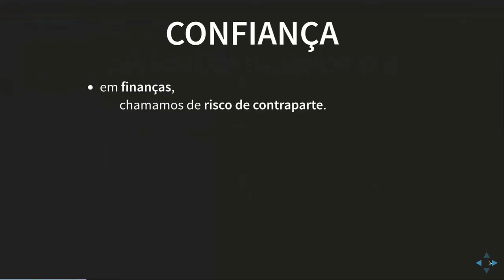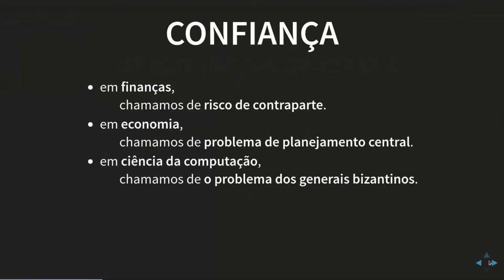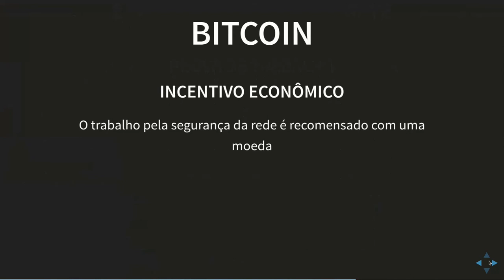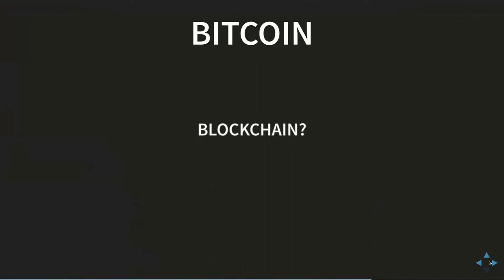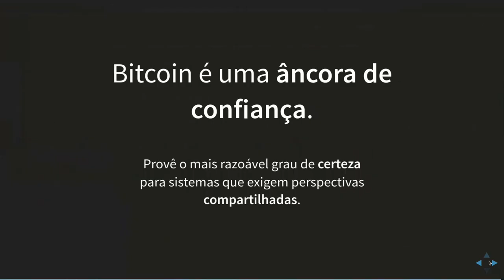Bitcoin em 5 minutos [DUBLADO] - Eric Martindale, Opensource.com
Bitcoin é uma das inovações mais significativas de nosso tempo por causa da confiança. O modelo cliente-servidor é uma relação de confiança: servidor remoto para acessar dados.

Em finanças, chamamos isso de risco de contraparte. Em economia, nós o chamamos de problema de planejamento central. Em ciência da computação, nós o chamamos de Problema dos Generais Bizantinos.

Bitcoin é um banco de dados distribuído imutável; todos mantêm uma cópia do banco de dados; podem verificar as provas contra esse banco de dados.

O valor reflete nossa confiança: "O preço da moeda dos mercados reflete o quão confiável é o ativo."

O motivo pelo qual isso funciona:
+ estrutura de dados dao blockchain
+ incentivo econômico para segurança
+ prova de trabalho não forjável

FONTE:
Bitcoin in 5 minutes
Eric Martindale